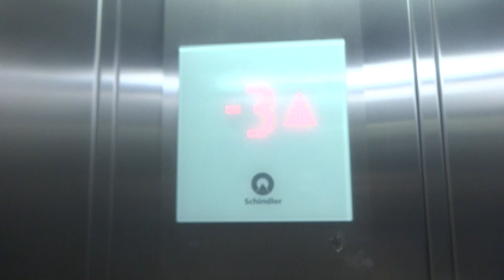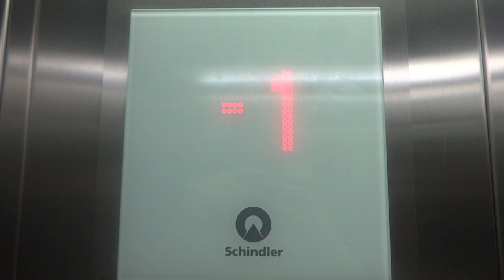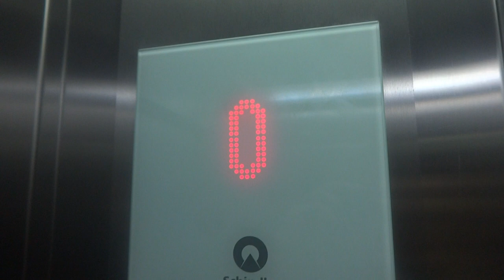(R3) 1972 Nechustan (Mod. 1994 / 2018) traction elevators @ London Ministore's, Tel Aviv, Israel.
---Entrance A elevators---
Brand: Nechustan
Modernizer: Nechustan / Schindler
Type: Traction
Capacity: 1000kg / 13 Persons
Fixtures: FIGS
Year: 1972
Modernized: 1994 / 2018
Floors: 6(-3(P2), -2(P1), -1, *0*, 1, 2)
Elevator bank size: 2

---Building information---
Name: London Ministore's
Type: Commercial office, Retail
Address: Ibn Gavirol Street 30/King Saul Boulevard 4
Area: Merkaz Ha'Ir
City: Tel Aviv-Yaffo
Metropolitan area: Gush Dan
Province: Tel Aviv District
Country: Israel

---Video information---
Camera: Sony Cyber-shot DSC WX80
Date of recording: 25/06/2019
Video format: MTS
Video quality: 1080p

Reuploading, recycling, reusing and/or republishing all of my content is STRICTLY PROHIBITED without my permission!